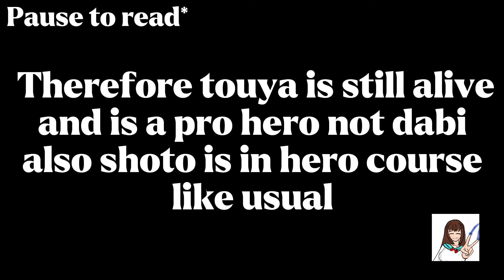If Muichiro was in mha // last part // kinda rushed // my au // 🥰❤️//